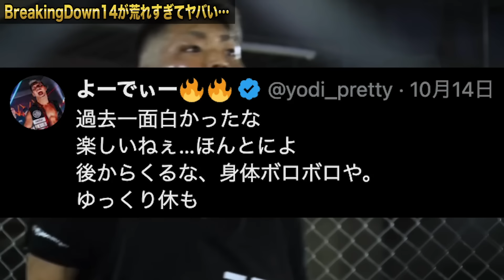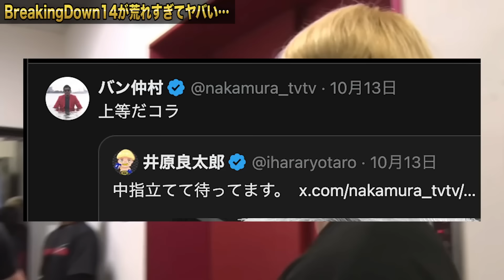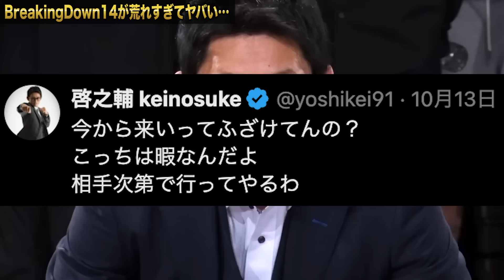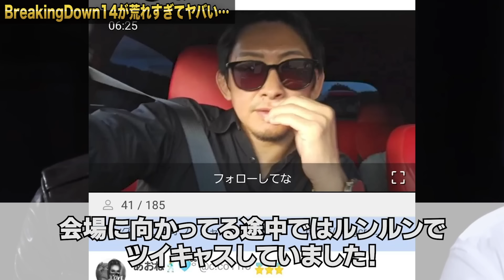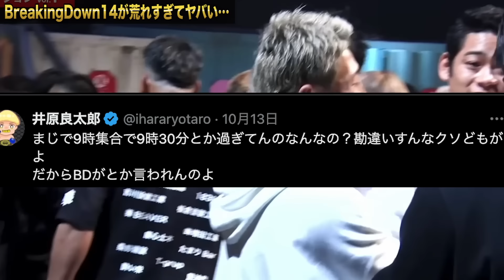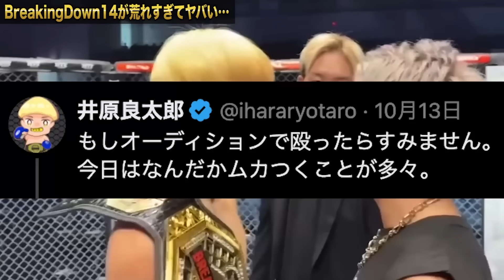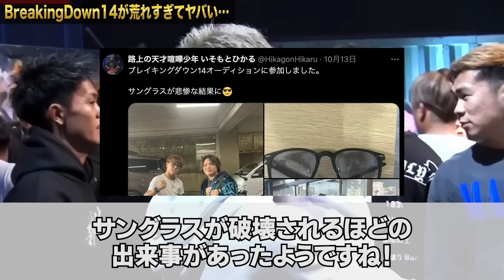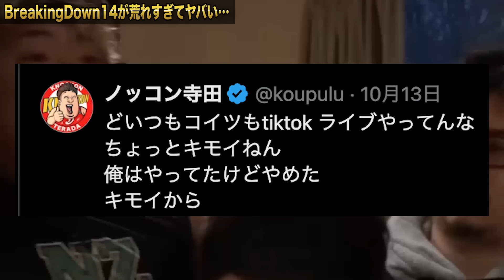会場が崩壊…BreakingDown14オーディションが荒れ過ぎて半端じゃない事態に…これ放送して大丈夫か…【ブレイキングダウン11】【朝倉未来】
先日行われたブレイキングダウン14オーディション！ブレイキングダウンと言えばやっぱり乱闘みたいなところありますが、今回もとんでもないことになってました…